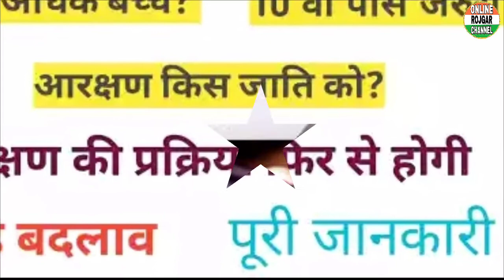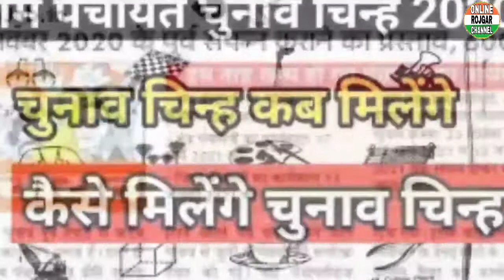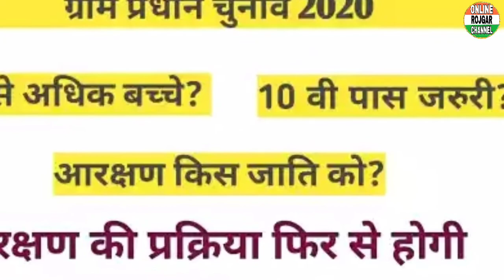ग्राम प्रधान चुनाव 2020: ग्राम प्रधान चुनावों में उम्मीदवार का 10 वी पास होना जरूरी नया नियम..?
Pridhan ke Liye 10th Pass Hona Zaruri Naya Niyam Laagu..?

कोरोना से राहत के लिए मोदी सरकार ने किये 6 बड़े ऐलन

ONLINE ROJGAR